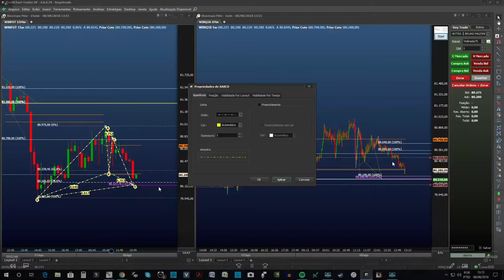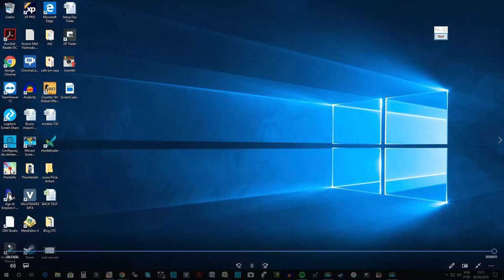DayTrader | O Que é Operar Harmônicos?